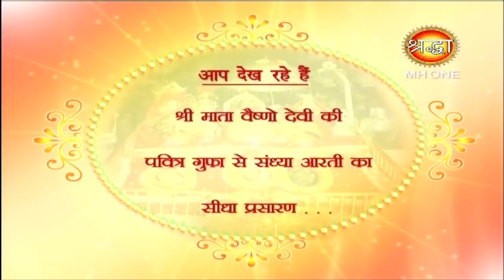माँ वैष्णो देवी सांय आरती || Vaishno Devi Evening Aarti || 03 March 2019 || Shraddha MH One